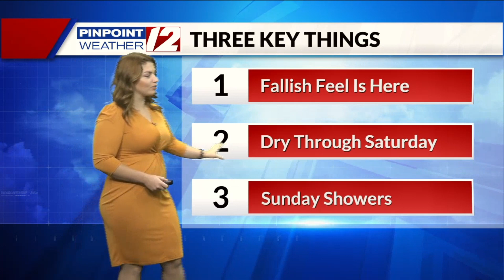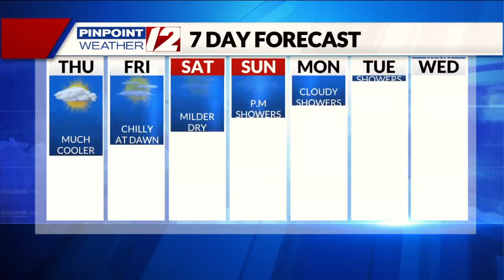Pinpoint Weather 12 Forecast